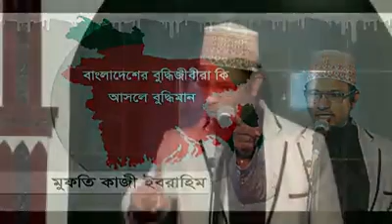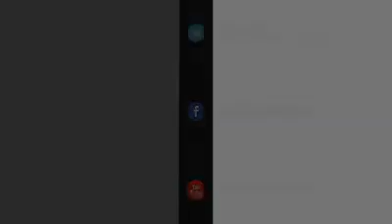Bangla urdo mix waz(26)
Mdmokles